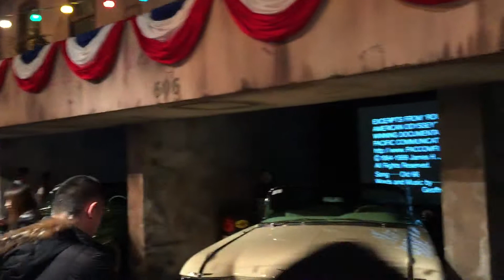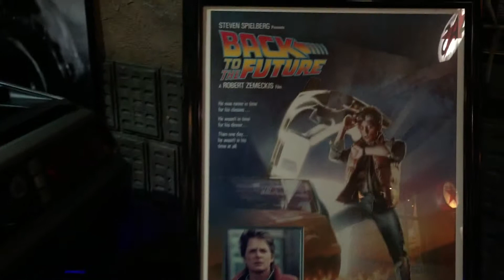Toyota Mega Web History Garage Part 2 | CarNichiWa.com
On location in Odaiba, Japan